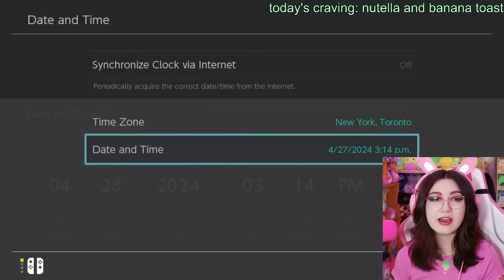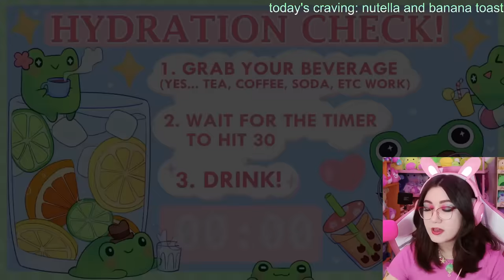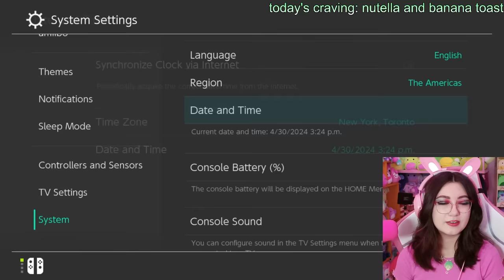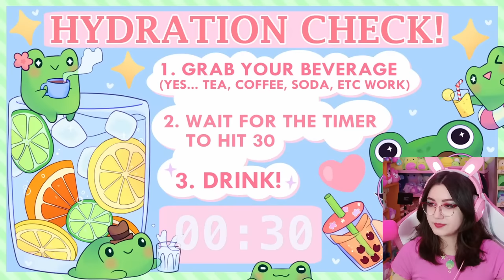🔴attempting to make the next BEST build on my island--except I'm very slow at decorating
goose song by @Composercleo